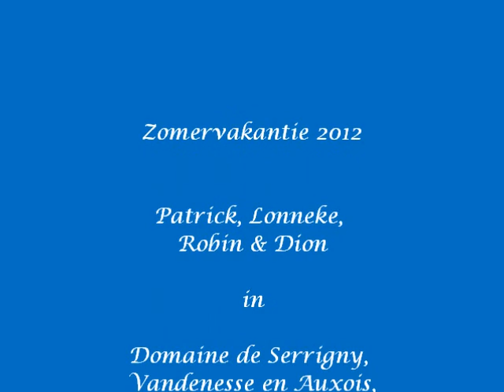Domaine de Serrigny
Ons verblijf in een Chambre d'Hôtes, zomervakantie 2012